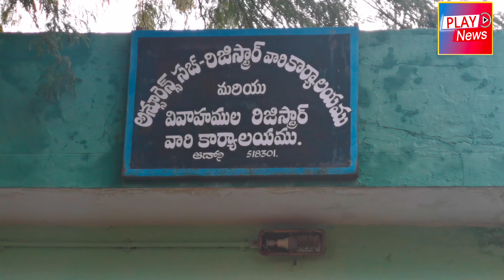మన ఆదోని రిజిస్టర్ ఆఫీస్ వర్షాల వల్ల ప్రజలు చాలా ఇబ్బంది పడుతున్నారు